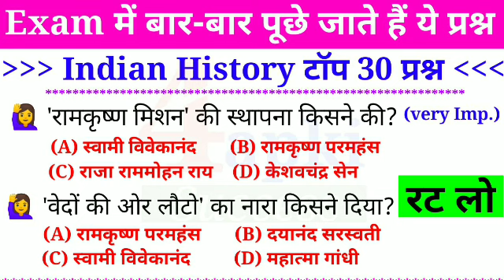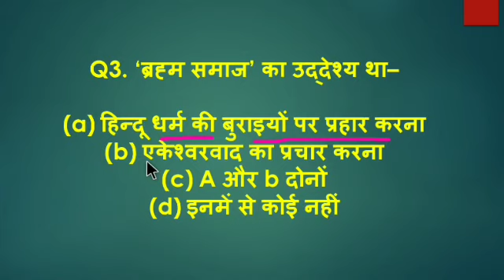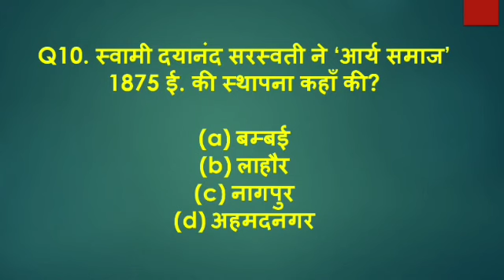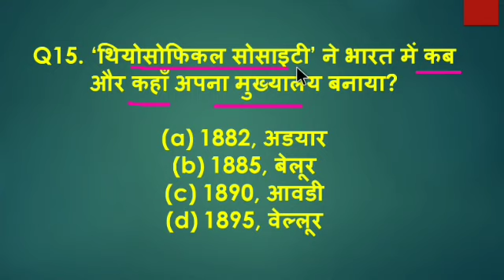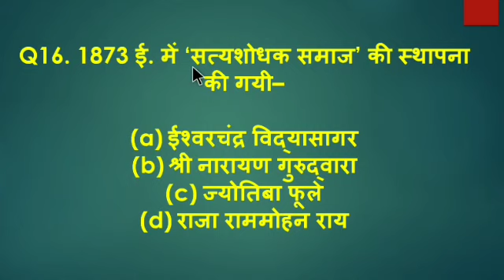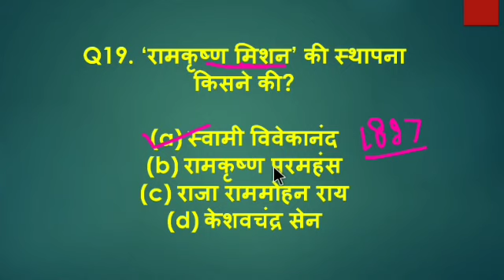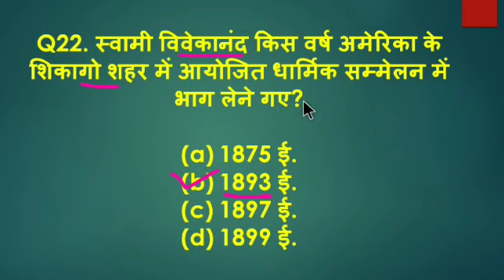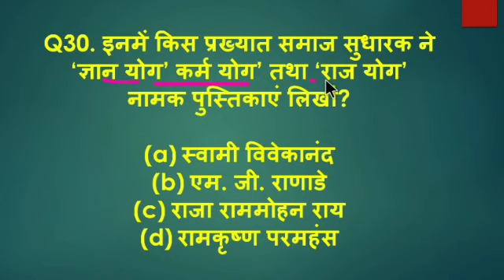9:00 PM - Exam में बार-बार पूछे जाते हैं ये प्रश्न | Indian History टॉप 30 प्रश्न | भारतीय इतिहास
🕟 Daily Current Affairs - 4:30 AM
🕒 Railway Special GK - 9:00 AM
🕐 Science GK - 1:00 PM
🕔 Polity Master Series - 5:00 PM
🕒 Daily Exam Special GK - 9:00 PM